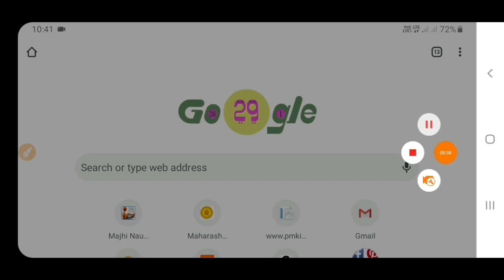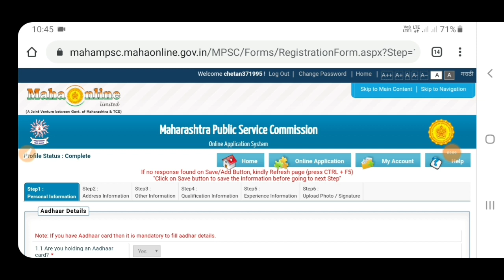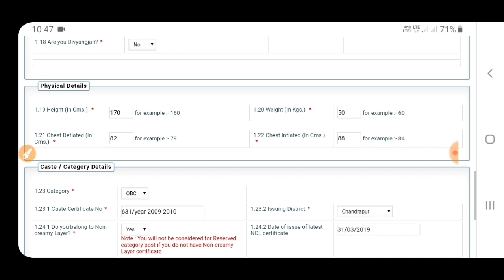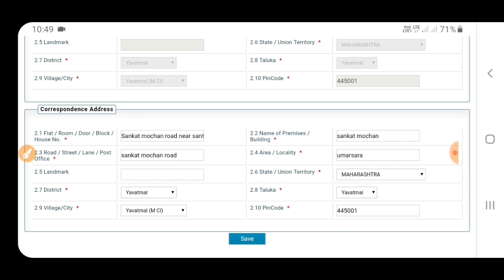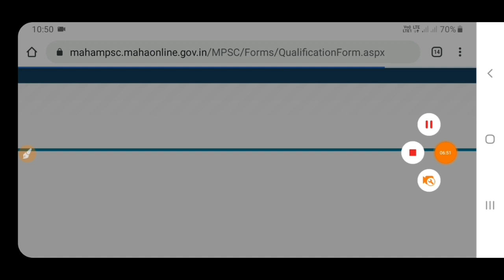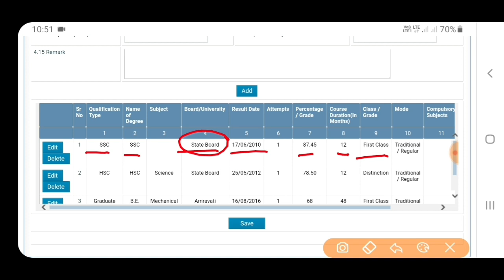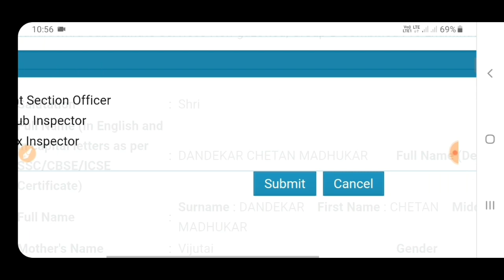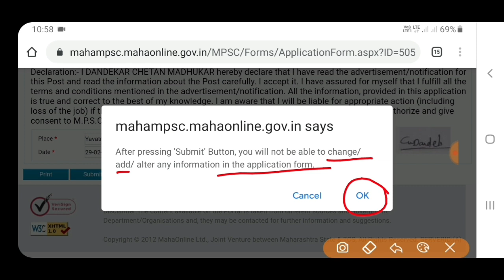MPSC- PSI/STI/ASO-2020 -अर्ज कसा भरायचा | How to fill mpsc psi, sti, aso 2020 form